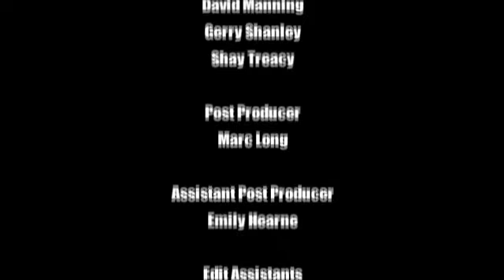The Apprentice Ireland 2010 - S03E11 - Part 4/4